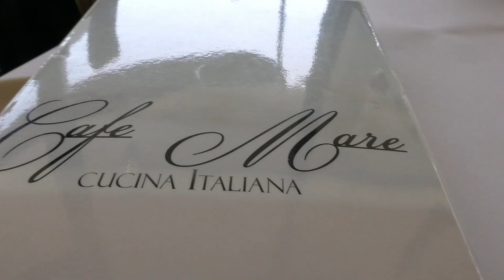США 2693: Поели, теперь можно пройтись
Поели, теперь можно пройтись